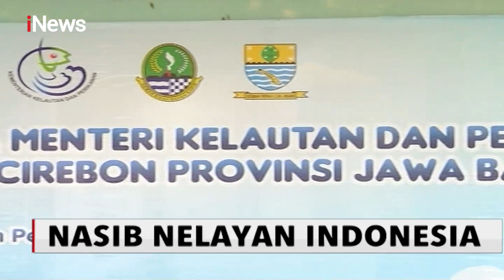Menteri Edhy Prabowo Temui Nelayan di Cirebon, Jawa Barat - iNews Sore 07/07